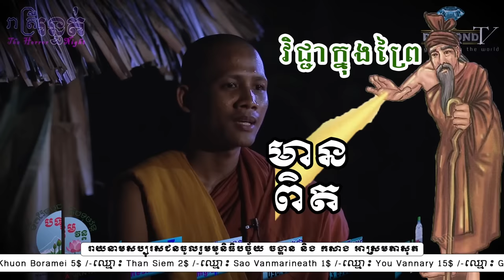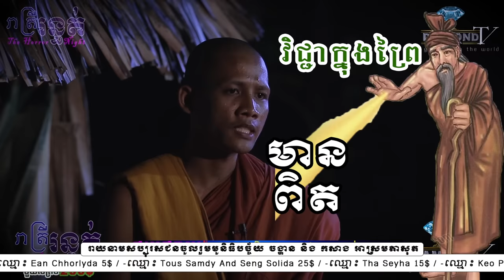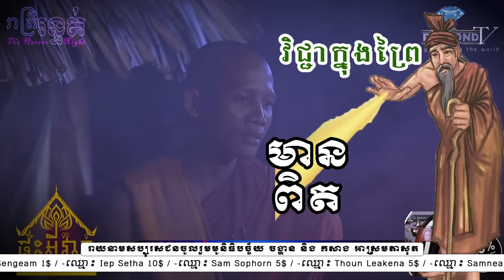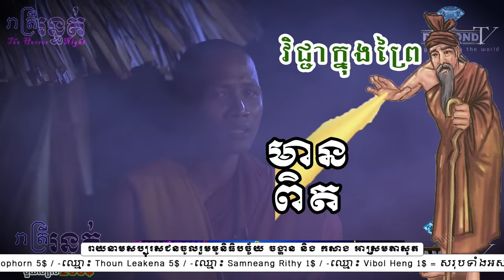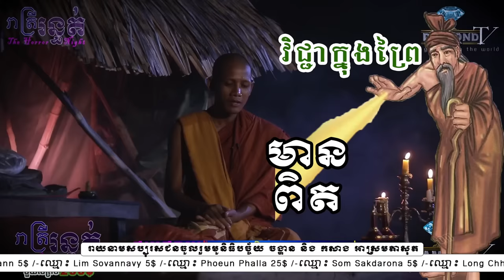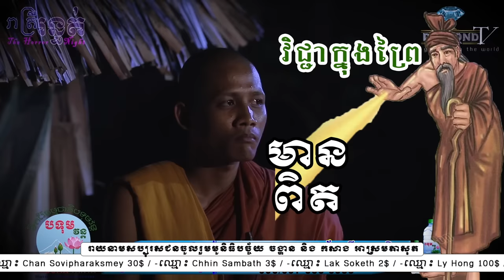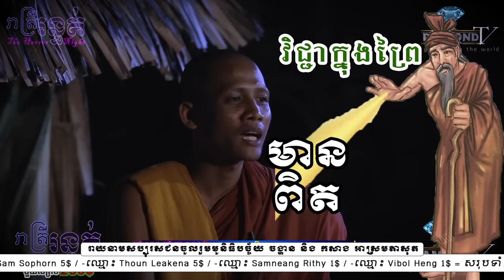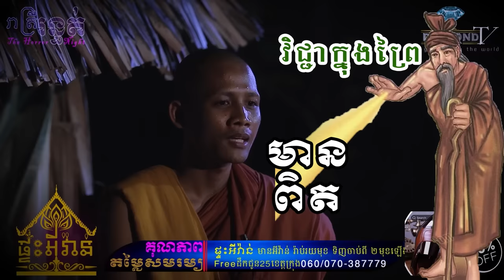វិជ្ជាក្នុងព្រៃ 🤭 មានពិត 🥰💐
Update:រាយនាមសប្បុរសជនចូលរួមមូនិធិបច្ច័យ ចង្ហាន និងកសាង អាស្រមតាសុត
-ឈ្មោះ Tan Wathna 5$
-ឈ្មោះ Chhart Bunsopheak 5$ -ឈ្មោះ Koun Kanaka 5$
-ឈ្មោះ Theam Sovann 5$ -ឈ្មោះ Lim Sovannavy 5$
-ឈ្មោះ Phoeun Phalla 25$ -ឈ្មោះ Som Sakdarona 5$
-ឈ្មោះ Long Chhordam 5$   -ឈ្មោះ Nam Sreynich and Sovann Ponleu 10$
-ឈ្មោះ Loem Thy 2$        -ឈ្មោះ Khuon Boramei 5$
-ឈ្មោះ Than Siem 2$       -ឈ្មោះ Sao Vanmarineath 1$
-ឈ្មោះ You Vannary 15$    -ឈ្មោះ Guov Korkpheng 5$
-ឈ្មោះ Thong Sary 7.5$    -ឈ្មោះ Lorn Pannha 1$
-ឈ្មោះ Sok Boproek 2$ -ឈ្មោះ Heng Sokkim 5$
-ឈ្មោះ  Choub Leanghe 10$ -ឈ្មោះ Chun Rachna 30$
-ឈ្មោះ Phat Phally 10$ -ឈ្មោះ Proeung Sinan 2$
-ឈ្មោះ Ean Chhorlyda 5$ -ឈ្មោះ Tous Samdy And Seng Solida 25$
-ឈ្មោះ Tha Seyha 15$ -ឈ្មោះ Keo Phiron 2$
-ឈ្មោះ Chan Sovipharaksmey 30$-ឈ្មោះ Chhin Sambath 3$
-ឈ្មោះ Lak Soketh 2$ -ឈ្មោះ Ly Hong 100$
-ឈ្មោះ Kong Chan March1$ -ឈ្មោះ Soeurn Lyhow 2$
-ឈ្មោះ Sheng Sophea 10$ -ឈ្មោះ Phal Run 5$
-ឈ្មោះ Lourt Ley 20$ -ឈ្មោះ Yem Ratha And Chreb Sreyroth 5$
-ឈ្មោះ Sovan Dalen 10$ -ឈ្មោះ Song Sorphon 1.5$
-ឈ្មោះ Houn Sengeam 1$ -ឈ្មោះ Houn Sengeam 1$
-ឈ្មោះ​ Iep Setha 10$ -ឈ្មោះ Sam Sophorn 5$
-ឈ្មោះ Thoun Leakena 5$ -ឈ្មោះ Samneang Rithy 1$
-ឈ្មោះ Vibol Heng 1$
សរុបទាំងអស់ =423$ -បើសិនមានបងប្អូនមិនឃើឈ្មោះសូមជួយឆាតមកក្នុងpage!!!
ការជួយshareក៏ជាចំនែកនៃការចូលរួមដែរ !!!
Wing: Ros Sereyvannath = 04811534
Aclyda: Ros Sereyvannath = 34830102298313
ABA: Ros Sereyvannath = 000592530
📲 Smart____: 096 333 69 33